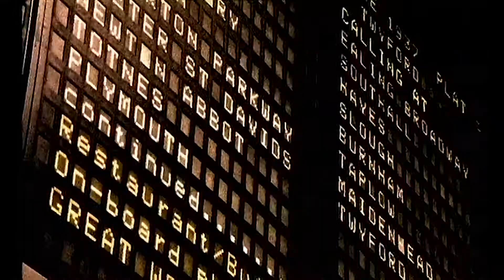McAlmont & Butler - You Do (Official Video) HD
McAlmont & Butler - You Do (HD Video) 1995
Directed by Angela Conway